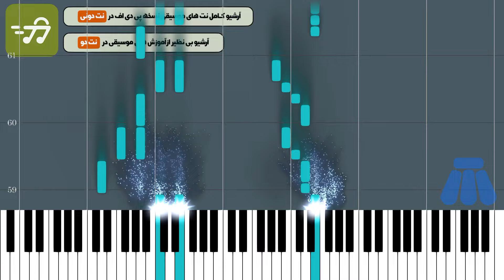آموزش آهنگ گل پونه اندی با پیانو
آموزش آهنگ گل پونه اندی با پیانو به همراه پی دی اف نت پیانو گل پونه اندی

توضیحات
آهنگ ساز : آندرانیک مددیان
تنظیم کننده : ترنم عزتی
ساز : پیانو
سطح : متوسط
مدت زمان آموزش : 00:03:38

متن ترانه :
نت پیانو گل پونه اندی به همراه به همراه شعر

آهنگ ساز گل پونه اندی: آندرانیک مددیان

تنظیم کننده نت پیانو : ترنم عزتی

جهت سادگی هرچه بیشتر اجرا برای نوازندگان مبتدی شعر ترانه زیر نت ها نوشته شده است جهت مشاهده نسخه های دیگر از نت های زیر استفاده کنید

متن آهنگ گل پونه اندی

گل پونه گل من نگیر بهونه گل من بیا نذار از غم تو بشم دیوونه گل من

گل من تو رو به هیچ قیمتی از دست نمیدم تو فقط مال منی تو رو به هیچکس نمیدم

میدونم خدا تو رو واسه دل من آفرید حتی اگه خدا بخواد تو رو بهش پس نمی دم

گل من پونه ی من عزیز دردونه خدا مثل تو فقط تو دنیا ساخته یه دونه

می درخشی توی جمع عاشق برات فراوونه اما تو مال منی تموم دنیا می دونه

پونه از راه رسیده خونه چراغونه آسمون شهرمون ستاره بارونه

عاشق رنگ چشاش این دل داغونه واسه من پونه ی من عزیزتر از جونه

گل پونه گل من نگیر  گل من بیا نذار از غم تو بشم دیوونه گل من

واسه من پونه ی من عزیزتر از جونه گل پونه گل من نگیر بهونه گل من

بیا نذار از غم تو بشم دیوونه گل من گل پونه گل من نگیر بهونه گل من

بیا نذار از غم تو بشم دیوونه گل من

کلمات کلیدی: نت پیانو گل پونه اندی ، پیانو آهنگ گل پونه اندی ، سایت خرید نت پیانو ، نت آهنگ اندی گل پونه با پیانو ، نت آهگ گل پونه در سطح متوسط برای پیانو

کلمات کلیدی